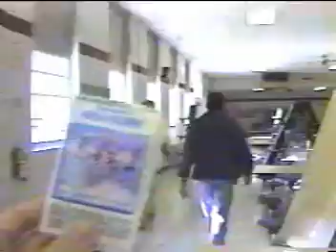Eagle TV: Random funny stuff from Semester 1.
A short montage of funny and dumb clips from Semester 1.